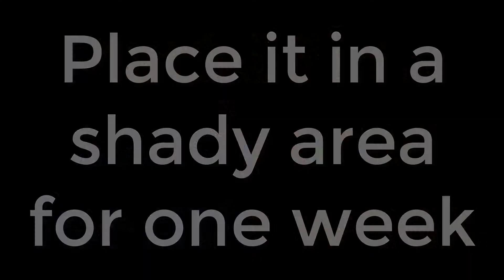Grow Opuntia From Cutting || Prickly Pear Cactus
In this video, I will show you how to propagate/grow/separate Opuntia.

In collaboration with "The Gardening"

"The Gardening" ​is a research-based, not-for-profit organization that aims to increase the literacy rate about plants throughout the world. We bring the best results by conducting experiments based on research studies from around the world. We are committed to providing the best and easiest ways to grow plants so that everyone can grow plants easily and contribute to improving the environment. In this way, future generations can be given a better future.

►Opuntia is a flowering cactus. it is very easy to grow. It propagates from seeds and leaf cutting. Opuntia,  commonly called prickly pear, is a genus in the cactus family, Cactaceae. Prickly pears are also known as tuna, sabra, nopal from the Nahuatl word nōpalli for the pads, or nostle, from the Nahuatl word nōchtli for the fruit.

►Working:
First of all, Select some opuntia leaves and separate them from the mother plant by twisting them with a little force. Get some sandy soil and fill up the pot. Now put this leaf into the soil directly or you can just place it on the top of the soil. Opuntia is a very hardy plant it can grow anyhow. Water it and place it in a shady area for one week, after one week you can place it a full sunny location for better growth. Water it when soil becomes dry. Do not over-water Because cactus has already much water in them.  If you over-water then your plant will rot.